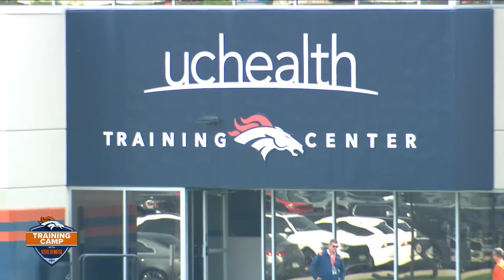Day 3 of Broncos Training Camp with Steve Atwater & Derek Wolfe